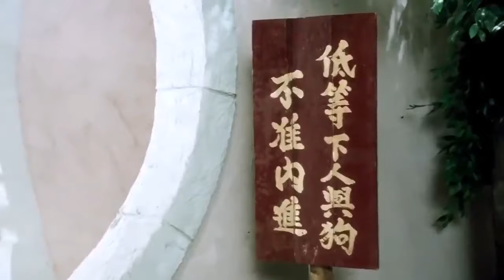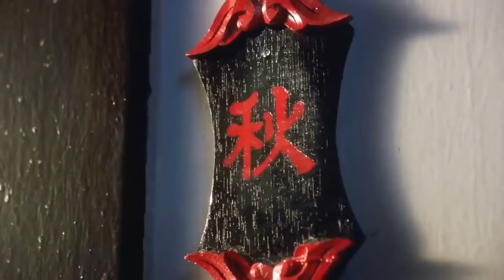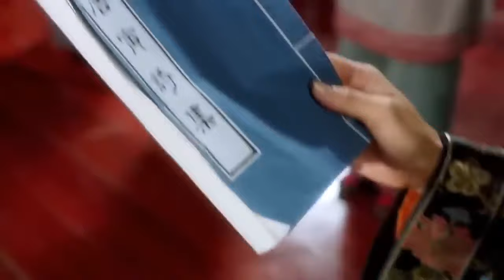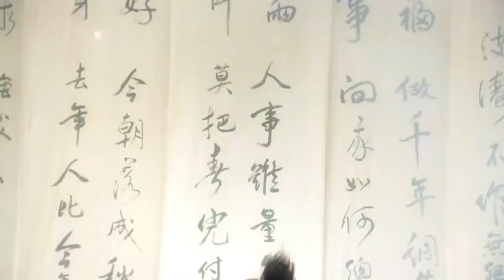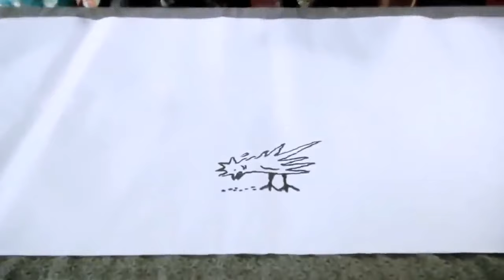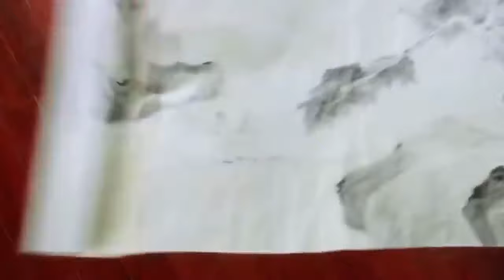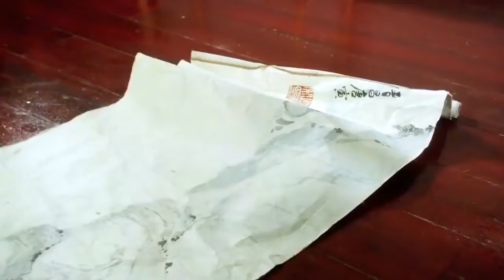Chinese movies speak Khmer!! Tinfy Movie !! Flirting Scholar